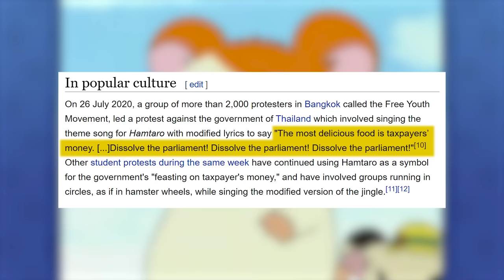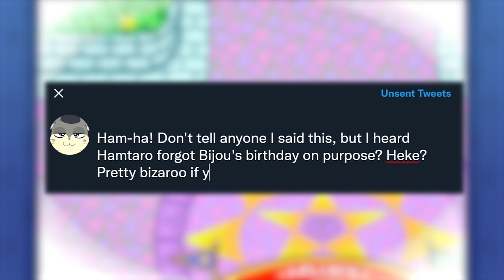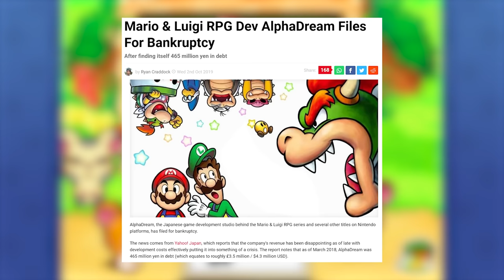Hamtaro Video Games Are Weird | Little Hamsters, Many Adventures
Back during the Game Boy Color days, Nintendo decided to fund a series of games based on Hamtaro. Across multiple handhelds and genres, this little hamster went on many adventures EXCLUSIVE to Nintendo consoles! Interesting information, for sure, but are the games actually fun?